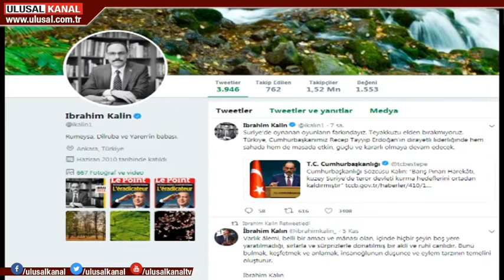MSB: 24 saatte 11 saldırı gerçekleşti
Milli Savunma Bakanlığı'ndan Barış Pınarı Herakatıyla ilgili açıklama geldi. Teröristler tarafından çoğunluğu havan ve tanksavar roketi olmak üzere son 24 saatte 11 taciz atşının yapıldığı belirtildi. Cumhurbaşkanlığı sözcüsü İbrahim Kalın da dikkat çeken bir paylaşımda bulundu. "Teyyakkuzu elden bırakmıyoruz" dedi. Bir yandan da sınıra sevkiyat sürüyor.